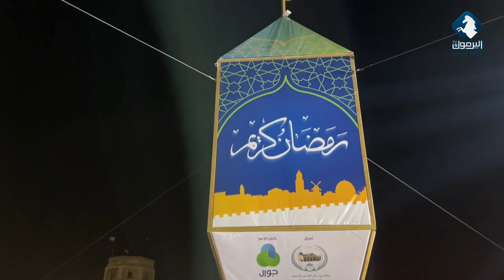جولة في القدس و حاراتها العتيقة مع برنامج ناس و حراس - الحلقة السادسة